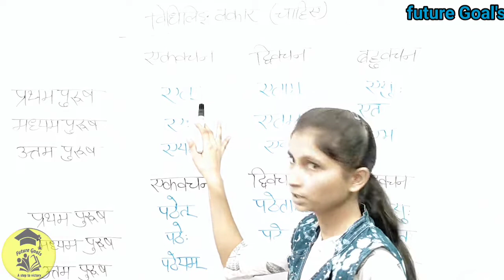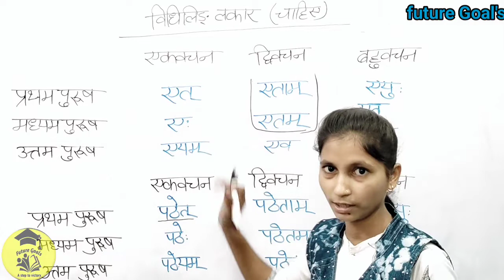विधिलिंग लकार | संस्कृत | वचन | एकवचन | द्विवचन | बहुवचन | प्रथमपुरुष | मध्यमपुरुष |उत्तमपुरुष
@Future Goal's
 संस्कृत व्याकरण| UP TET  | CTET | sanskrit Important questions uptet sanskrit

 Instagrkeywords

m_medium=copy_link

क्त प्रत्यय short video |संस्कृत व्याकरण| UP TET  | CTET | sanskrit kat pratyay pratyay short video

10th class sanskrit grammar in hindi,
9th class sanskrit grammar question answer,